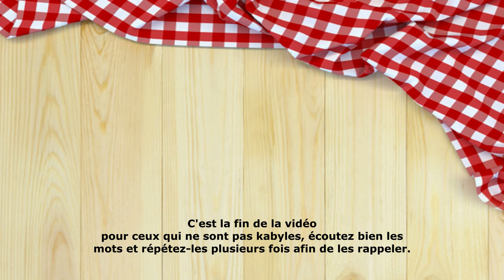Apprendre les noms des ustensiles de cuisine en kabyle.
✴Azul, vous êtes les bienvenus à ma chaine YouTube LAMIA TAMAZIGHT pour l'apprentissage de la langue amazighe.

   ✴Dans cette nouvelle vidéo, j'ai voulu vous faire apprendre quelques ustensiles de cuisine ou plutôt les ustensiles les plus connus dans la cuisine en kabyle. Ex : l'assiette, le verre, la cuillère, la poêle, le couteau, etc.

        Ce vocabulaire de base  vous permettra de mieux communiquer en kabyle. Pour bien apprendre à exprimer les objets de la vie quotidienne en kabyle, regardez plusieurs fois la vidéo en répétant après la professeure et recopiez plusieurs fois les exemples écrits dans la vidéo.

    ✴LAMIA TAMAZIGHT propose des vidéos éducatives destinées à un large public pour apprendre le berbère en s'amusant et avec une très bonne qualité de vidéo.

     ✔  Merci d’avoir regardé la vidéo ! Laisse un like 👍🏽 et un commentaire si vous avez aimés et partagez le max à tous vos amis.